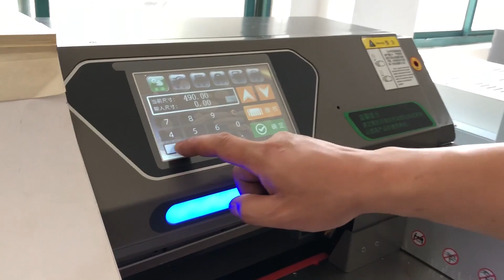490mm Automatic Electric Guillotine Paper Cutter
490mm Automatic Electric Guillotine Paper Cutter